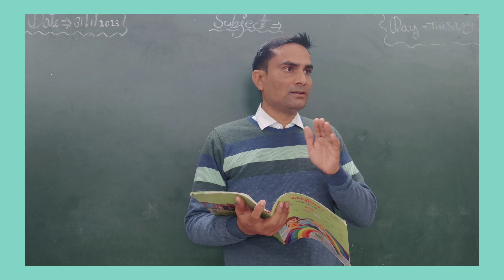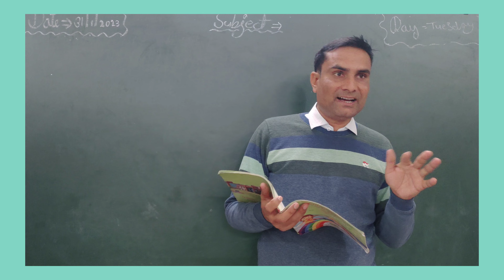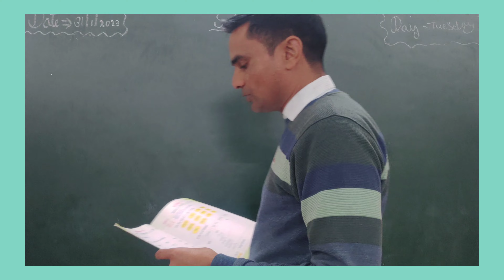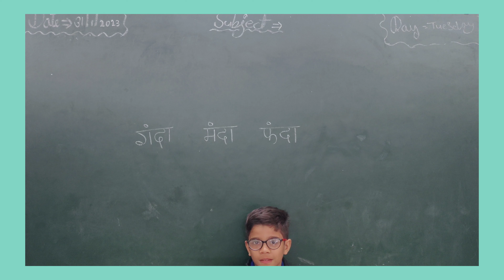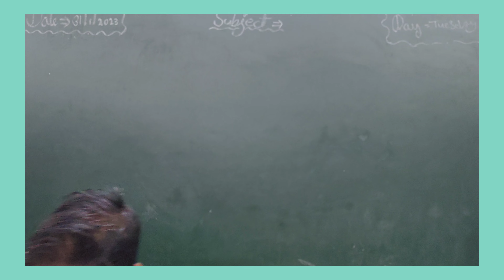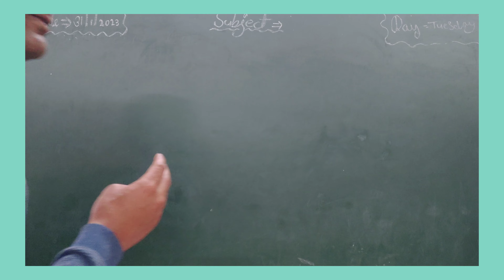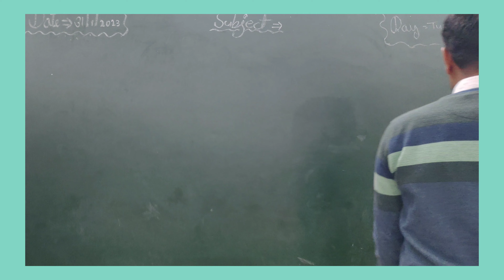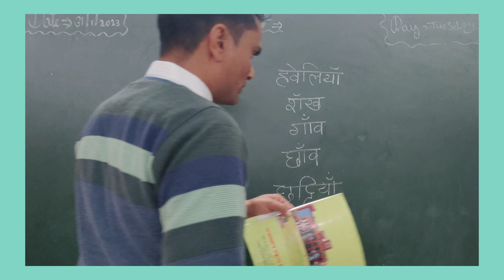CLASS 2 HINDI WORKBOOK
worksheet no 16 to 20